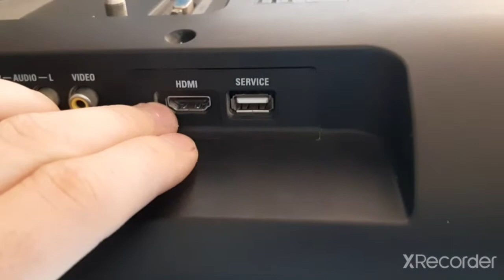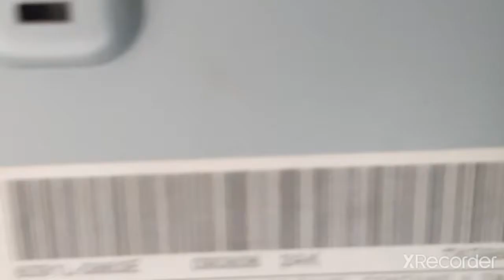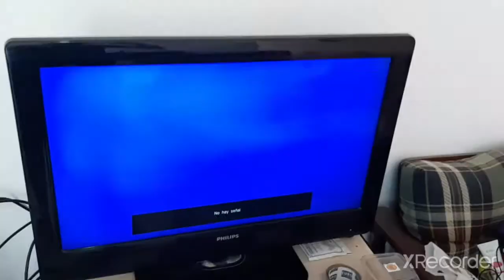Reparación de televisor philips ( cuando conecto algo al HDMI parpadea la imagen)